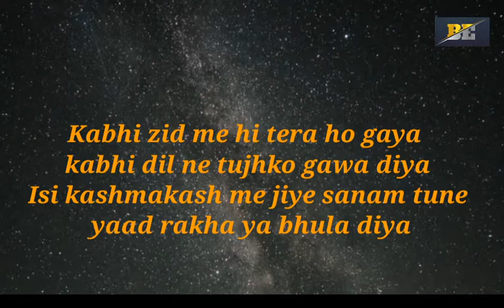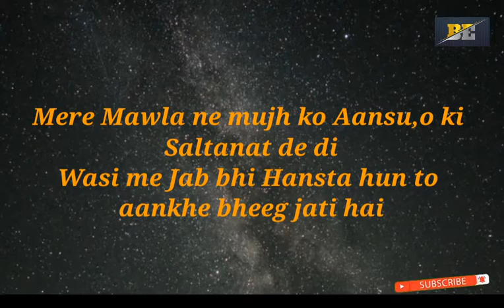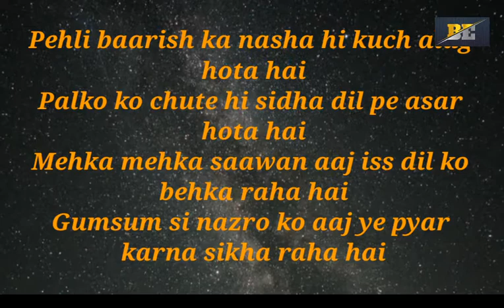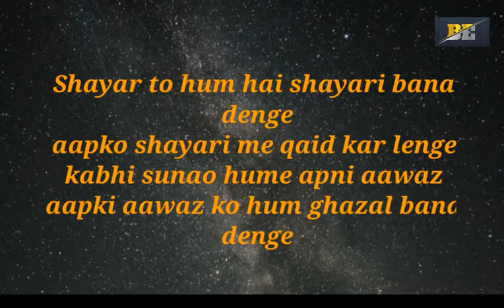hindi best shayari ! in best entertainment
hindi shayar shayari ! in best entertainment indian YouTube channel